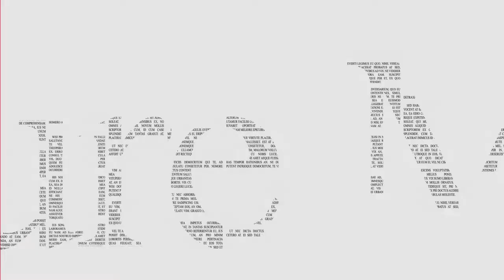The Pirates of Caribbean Edit || Johnny Depp || Best Edit Ever || Tribute to johnnydepp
Where is the bloody Rum? Why is the Rum Gone?
WE WANT YOU BACK DEPP. WE WANT OUR CAPTAIN JACK SPARROW BACK

He's the undisputed star of the Pirates of the Caribbean cinematic experience. Dying Bretonnian and can no more fight with sword and die honourably in devastating melee as a knight should, as this long and enriching life comes to an end, Johnny Depp's portrayal of Captain Jack Sparrow will go down in history-
Johnny Depp is a great actor, artist and singer. What about a tribute to this talented man.

Timestamps
00:00 - The Thrill Begins
1:04   - Try not shed Tears
1:59  - Do not Mess With Captain.